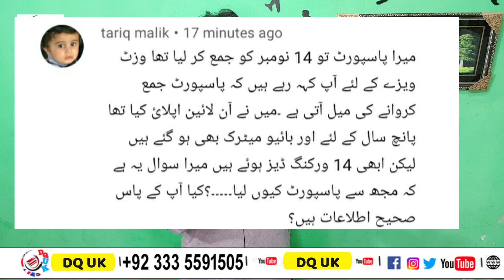14 din ka Process || We have Less Ponds || 2021 UK Immigration | Uk Visa